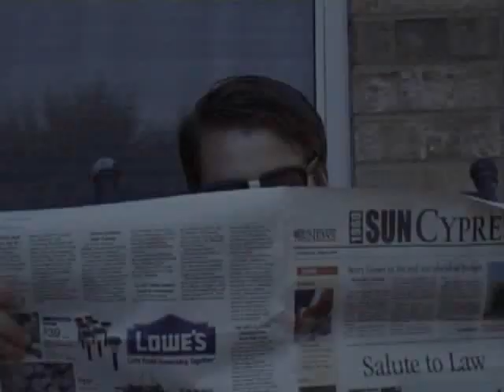Women's Rights History Video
Jorge is at it again in this epic tale of women's rights throughout history

We had alot of fun making this one. maybe a little too much fun. because we got an 89 due to its inappropriateness?

This version of the vid is edited for youtube pleasure (pretty much i took out alot of the boring stuff so you wouldn't be bored to death)